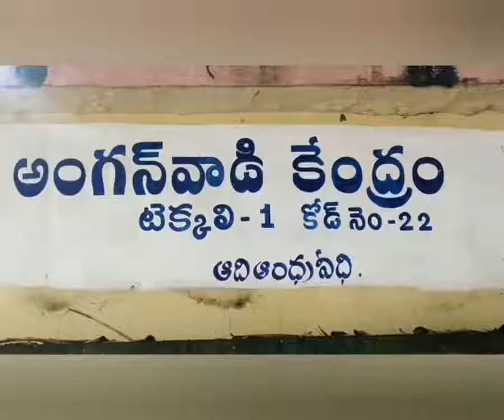srikakulam-బాంబుల కలకలం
శ్రీకాకుళం జిల్లా మెలియాపుట్టి  మండల కేంద్రంలోని ఫ్లై ఓవర్ బ్రిడ్జి దగ్గర 18 నాటు బాంబులు స్వాదీనం చేసుకున్న పోలీసులు. ద్విచక్రవాహణం పై బాంబులు తీసుకువెల్లుతున్న ఇద్దరు వ్యక్తులను అదుపులోకు తీసుకుని దర్యాప్తు చేస్తున్న పోలీసులకు ఇంకా ఎక్కడ నాటు బాంబులు వున్నాయో అన్న అనుమానం రావడంతో వారిని లోతుగా విచారణ చేపట్టారు. ఇద్దరు ఎర్ర రాజేష్ ,రుంకు నవీన్ గా గుర్తించిన  పోలీసులు, వారిది టెక్కలి మండల కేంద్రంలోని  ఆంద్ర వీధికు చెందిన వ్యక్తులుగా గుర్తించారు. ఈ ఇద్దరు వ్యక్తులు ఇంతకు ముందు వీరిపై ఆది ఆంధ్ర వీధిలోన పందులను చంపిన కేసులో మరియు సంతబొమ్మాలి పోలీస్ స్టేషన్ పరిదిలోని కేసుల్లో వీరు ముద్దాయిగా వున్న విషయం పసిగట్టిన పోలీసులు, వారు నివసిస్తున్న ఆదిఆంద్రా వీదిలోని ఇళ్లల్లో సోదాలు నిర్వహించారు. వరి పంట పొలాల్లో అడివి పందులను వేటాడేందుకు ఈ నాటు బాంబులను వినియోగిస్తారన్న విషయం పోలీసుల విచారణలో నిర్ధారణ కావడంతో వారిని అరెస్టు చేశారు.